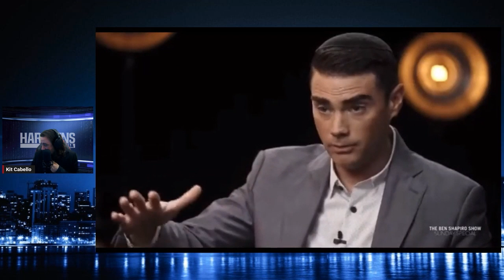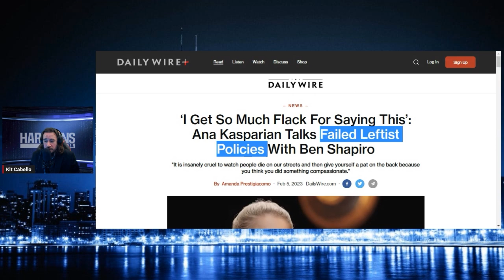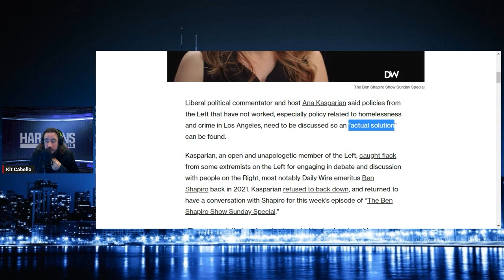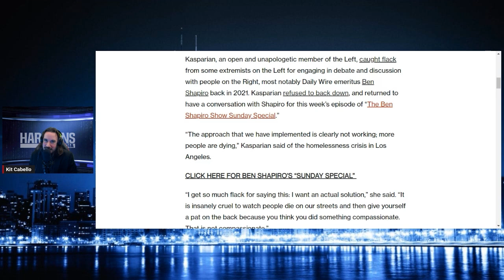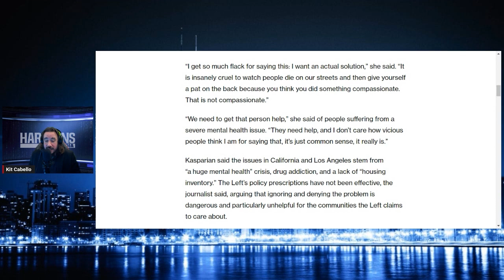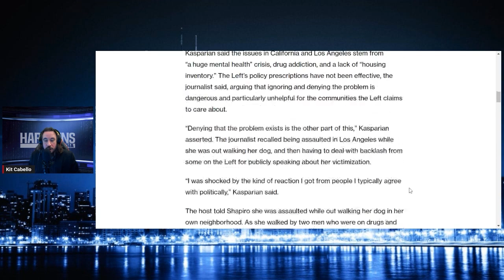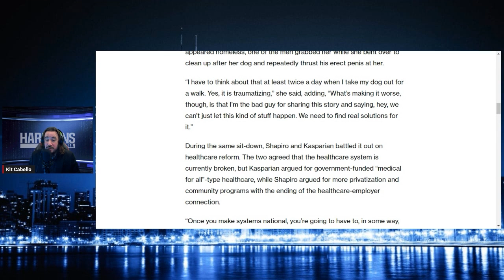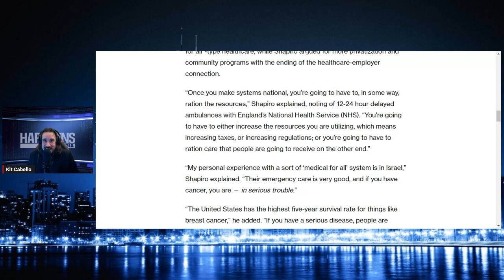Ana Kasparian Debates Ben Shapiro About The Left & Right, Jimmy Dore Going On FOX News Isn't So Bad